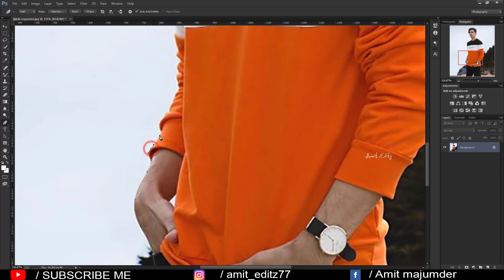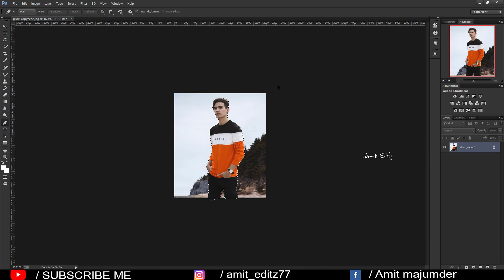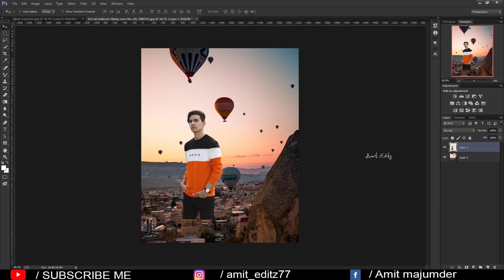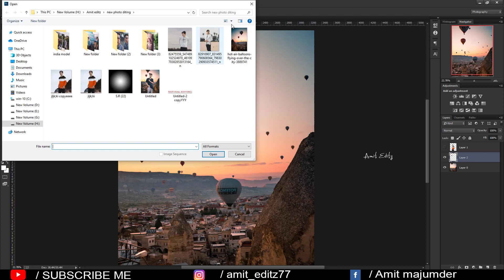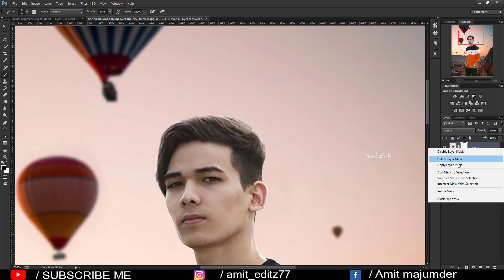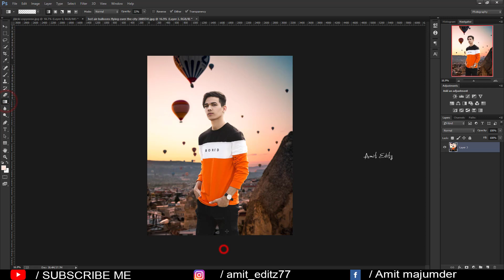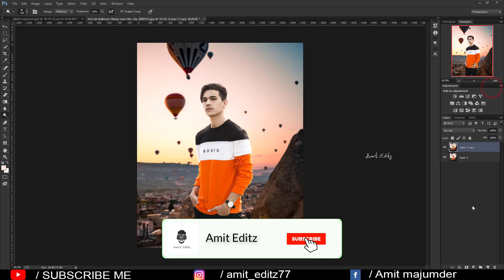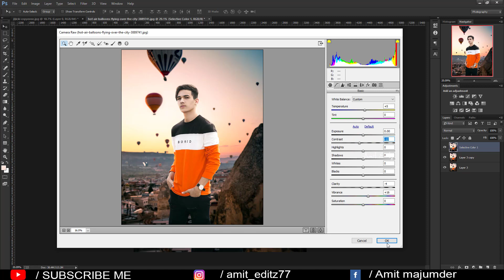Riyaz aly realistic photo editing secrets / Photoshop cc manipulation tutorial 2020 - Amit editz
Hi Guys,
This is our latest creative photo manipulation tutorial. Hope this will be helpfull to everyone.

photoshop editing

Amit editz

adobe photoshop

photoshop tutorial

boys hairstyle

how to

2020 photoshop photo editing

hairstyle boy

ps editing

photoshop

photo editing

skin retouching

nikon d7100

nikon d5600

photoshop

adobe photoshop

d610 nikon

photoshop retouching

skin retouching

photoshop manipulation

retouch photoshop

camera

photoshop retouch